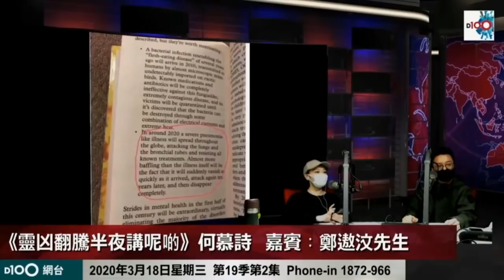中國瘟疫旱災水災全中！通勝地母經早有預兆！金陵塔碑文預言肺炎洪水！(靈凶翻騰半夜講呢啲 第十九季 在線重溫 D100)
//D100網台節目//
港幣$100/一季13集
逢星期三 上架
主持
D100網台視象及聲音廣播

訂購《靈凶翻騰半夜講呢啲》節目方法：
A) 歡迎聯絡客戶服務部查詢：
電話：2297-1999 （電話錄音目錄，按2字）
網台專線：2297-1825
辦公時間：逢星期一至星期五早上9時至下午5時 （星期六、日及公眾假期休息）

B) 親臨D100上環店：
D100上環店位於港鐵上環站E出口，港鐵大堂內5號舖（出閘口旁邊）
營業時間：星期一至星期五，早上9時30分至晚上7時
星期六、日及公眾假期，早上10時至晚上7時
聯絡電話： 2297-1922（電話錄音目錄，按2字）

相關影片:
1. 大班：國安法國際勢力執位 美國英國澳洲企硬 弱小國家認中國做大佬 (鄭經翰、梁家權、林旭華) 嚤囉街高談闊論 (復刻版) d100
2. 傑斯：香港國安法後最危險媒體 大紀元專訪值得睇？太子831為港人講真相 （傑斯，梁珍） d100 北京飯店
3. 傑斯：香港國安真身現型 不修邊幅中年大陸男士 維景酒店早有部署？（傑斯，梁珍） d100 北京飯店